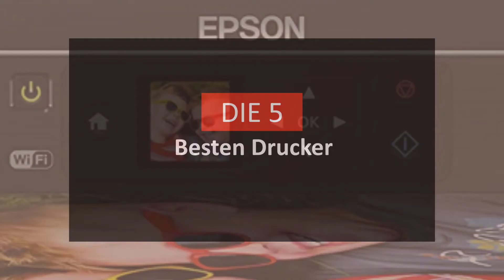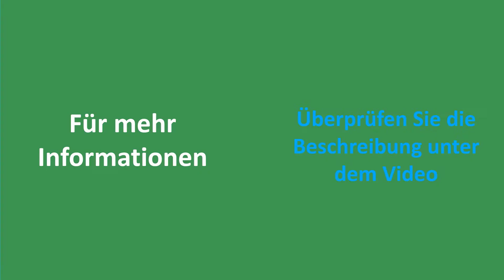✅ Die Besten Drucker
Hier ist die Liste von 5 Die Besten Drucker.

✅ 1. Brother HL-L2340DW Mono-Laserdrucker

✅ 2. HP ENVY 4520 All in One Fotodrucker

✅ 3. Samsung Xpress M2026w

✅ 4. Canon Pixma MX925

✅ 5. Epson Expression Home XP-332